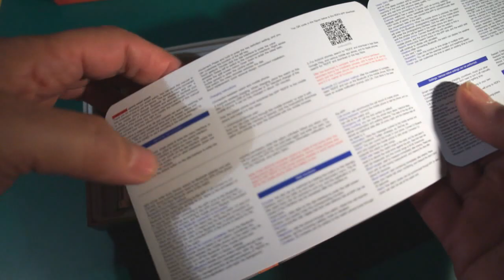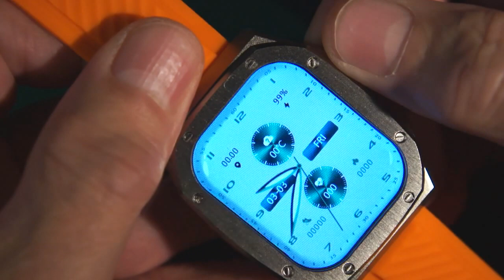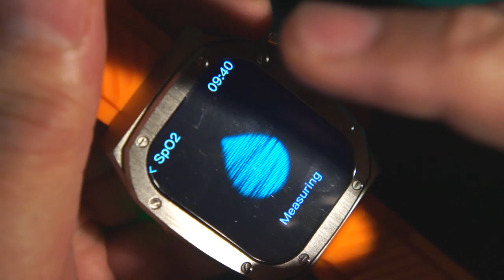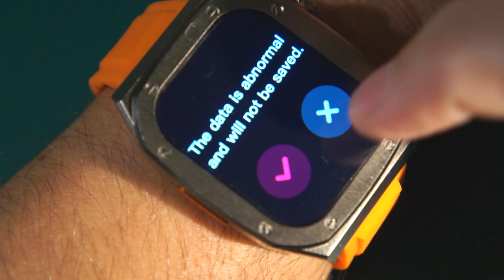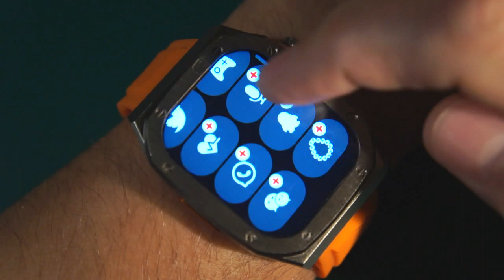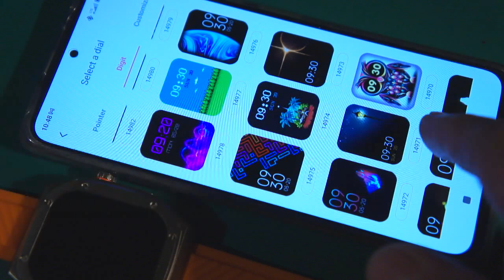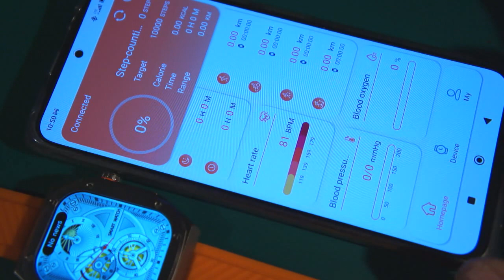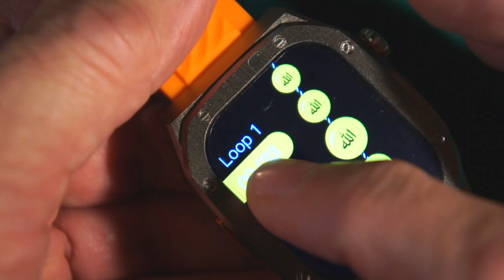Z79 MAX Compass BT Call Altimeter Muslims Smart Watch Unboxing Feature review (link in description)